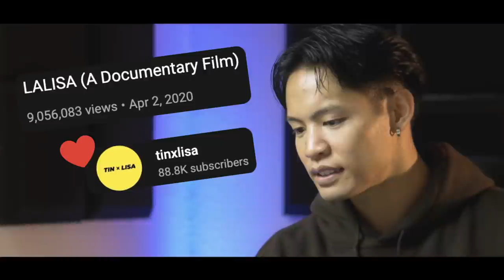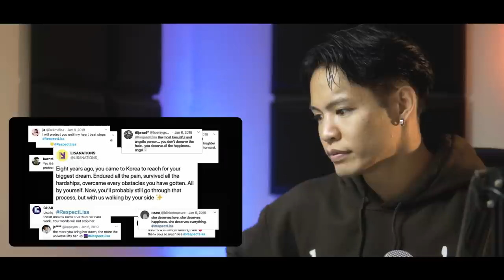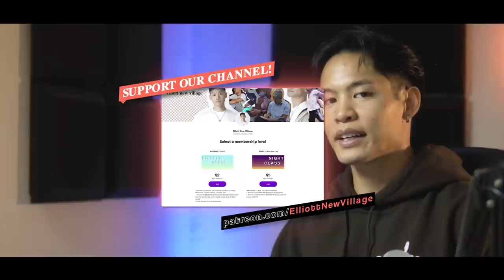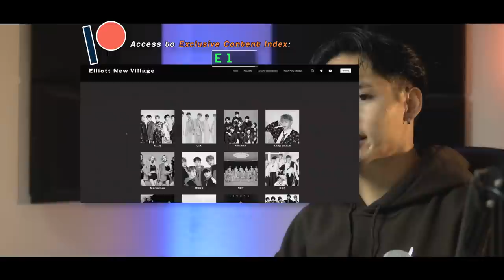dancer reacts to LALISA (A Documentary Film) | tinxlisa [chill reacts]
📬 Have a recommendation? Submit it here!

🔴 Last Week's Episode 👉🏻 lisa is a ✨nice✨ mentor | dancer reacts to mentor lisa with boys [funny]